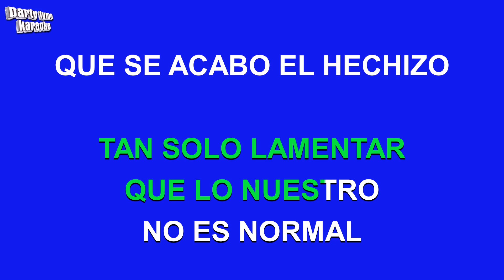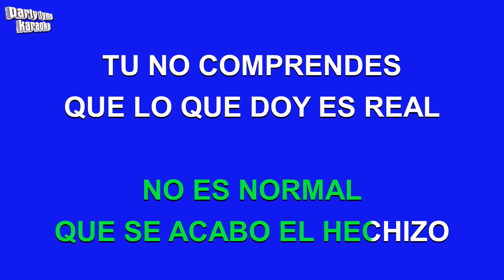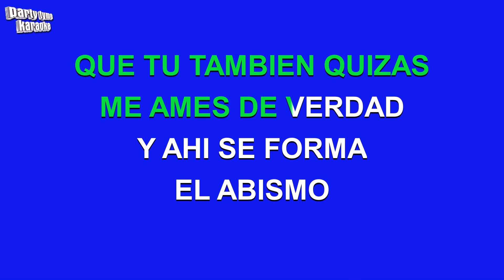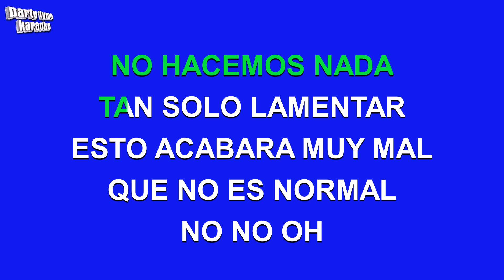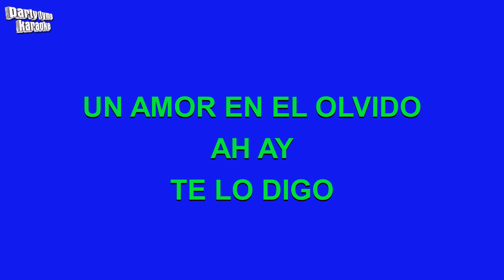Manny Manuel - Un Amor En El Olvido (Versión Karaoke)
Versión karaoke de 'Un Amor En El Olvido'
hecho popular por Manny Manuel,